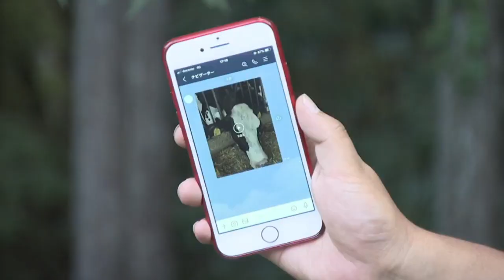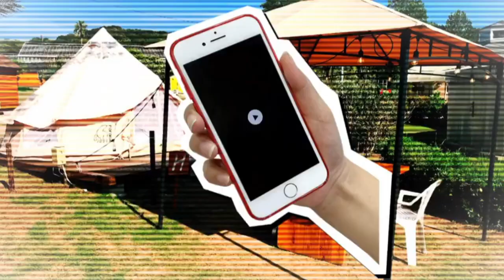銀シャリの旅はナビまかせ 名物牧場主がナビ! 夏の富士宮･白糸の滝&朝霧高原